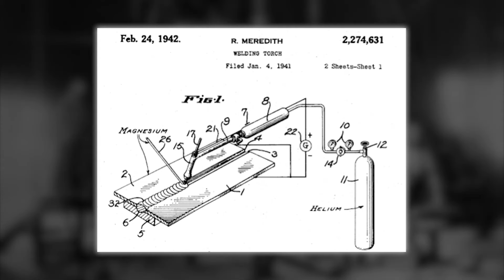History of Welding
Join our inspection coordinator, Dave Gregor, as he takes us on a journey through the history of welding, essential for not just the metal hose industry, but for everyday life.